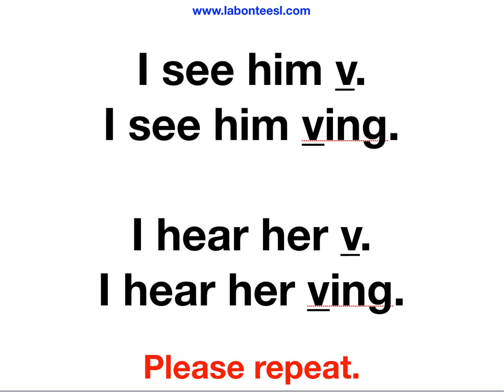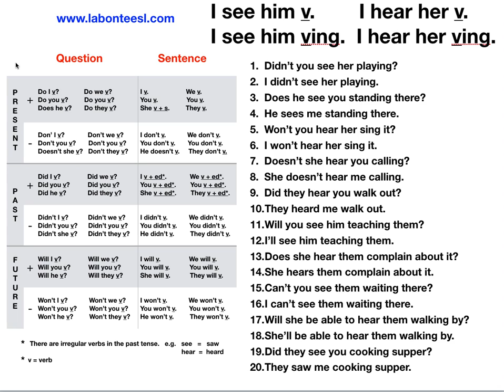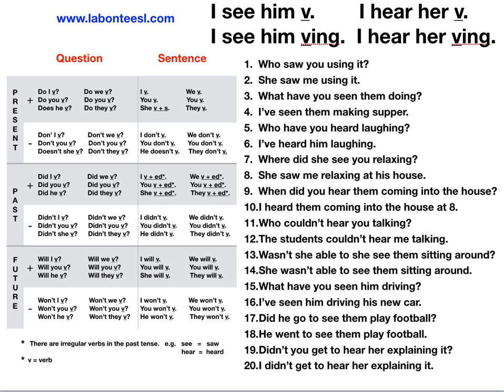I see him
English tutorial